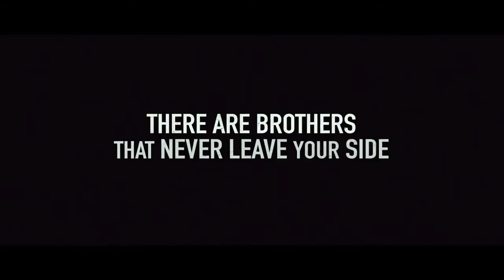Lone Survivor Trailer uses patches from Vision Strike Wear.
The military patches displayed in this video are from Vision Strike Wear and were designed by Military Artist Derek Frost.
The patches say "Al Qaeda Hunting Club" and "Taliban Hunting Club"